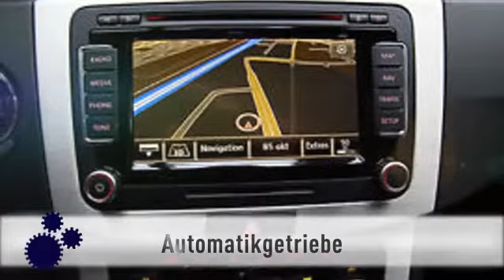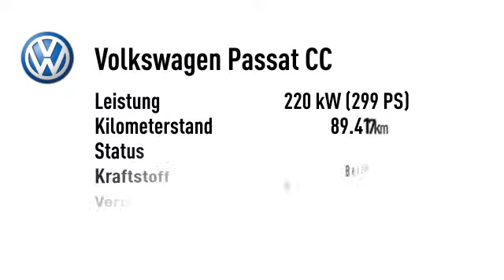Volkswagen Passat CC Passat CC 3.6 4Mot. Leder DSG Navi Xenon 5Sitze